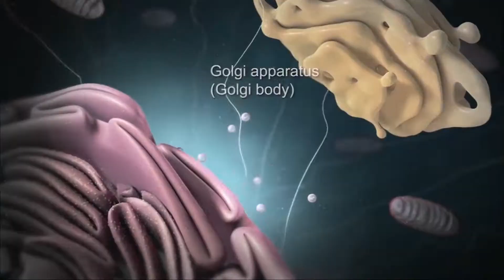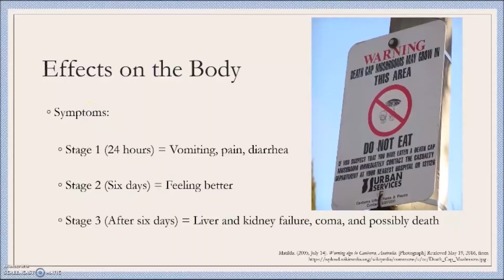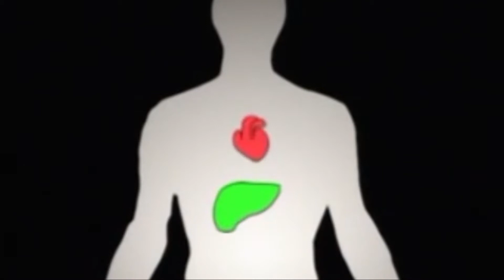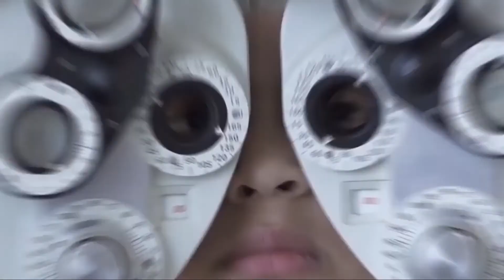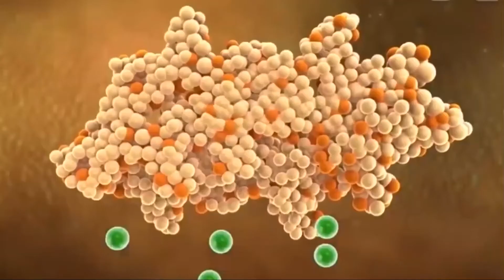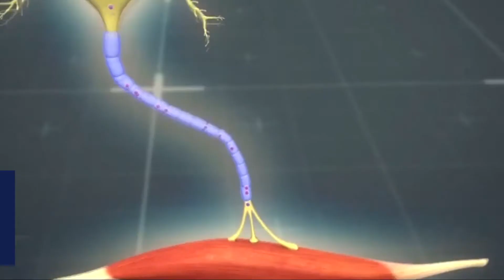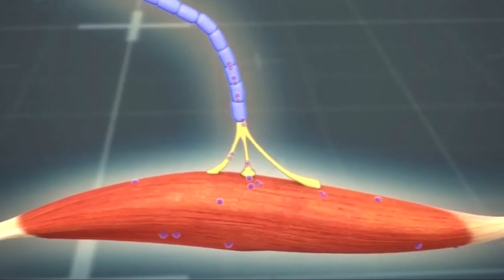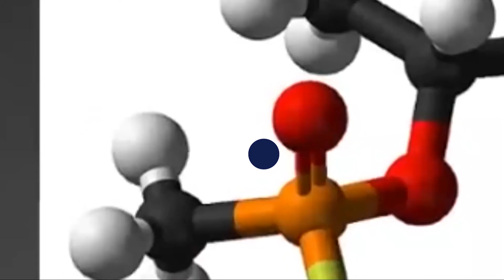Top 10 Deadliest Poisons Known To Humans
10 Deadliest Poisons Known To Humans

Have you ever wondered that what do those deadly poisons which are shown in the TV shows or about which we read in the newspaper actually do your body? It’s really very difficult to digest that technology has improved so well that even the deadly poisons can be manufactured. People are aware of the fact that they are dangerous and there will be loss of life but they are still manufactured. Among all those poisons, there are some that are especially potent in harming us humans. Today, we made a list of the top 10 deadliest poisons known to humanity.

Number 10, Cyanide. Cyanide is known as one of the deadliest poisons known to Humanity, but it also has good history. Many scientists believe that this was a chemical which was responsible for bring life to the earth. But today, it’s more known as a life taking chemical. A small dose of this poison can kill a person in minutes. Cyanide when enters into the body, gets bonded with the iron that is present in the blood cells and prevents the circulation of oxygen on the body, slowly killing you in the process.

Number 9, Anthrax. If you touch anthrax then you get affected by it. The deadliest way by which it gets into the body is through inhaling. Once inhaled, you then start experiencing symptoms of the flu and colds. The symptomsdon’t go away for many days and as a result, it blocks the respiratory system. You won’t be able to breathe and you will die from lack of oxygen. Normally, people who have inhaled anthrax die within a week, and 90% of the people affected by Anthrax die. Making it a poison that has a high mortality rate.

Number 8 is the nerve gas, Sarin. Sarin is a very dangerous and deadly nerve gas. The initial symptoms of this nerve gas are tightness in the chest and runny nose. Very soon, you won’t be able to breathe. After sometime, you will then lose control of yourself and your body stops functioning. Death when affected by Sarin can come as quick as 60 seconds, in which you will suffocate before eventually dying. This nerve gas was used in a terrorist attack on the Tokyo sub way.

Number 7, Amatoxin. This kind of poison is present in some dangerous mushrooms. This poison can attack if you take or eat even a single bite of a mushroom of this kind. This is one of the deadliest poisons known to Humanity. This poison attacks directly the kidney and the liver of the human body. This will continue for few days, and after that you go into a coma that you will never come out of. Death will eventually follow a few days after you’re in a coma.

Number 6, Strychnine. This poison is an odorless white powder like substance which is extracted from some trees found in Southeast Asia and India. This poison can be given orally or it can also be inhaled. It is the bitterest substance to the human beings. Only a small amount of this poison also causes death. Just in minutes after it is inhaled or taken orally, the neck and the head muscles start to contract. This contraction will soon be visible in the other muscles of the body, which leads todeath that comes within 30 minutes after you’re affected with this poison.

Number 5, Mercury. Elemental and methylmercury are toxic to the central and peripheral nervous systems. The inhalation of mercury vapour can produce harmful effects on the nervous, digestive and immune systems, lungs and kidneys, and may be fatal. The inorganic salts of mercury are corrosive to the skin, eyes and gastrointestinal tract, and may induce kidney toxicity if ingested.Neurological and behavioural disorders may be observed after inhalation, ingestion or dermal exposure of different mercury compounds. Symptoms include tremors, insomnia, memory loss, neuromuscular effects, headaches and cognitive and motor dysfunction.

Hi and welcome  to Variety Top, a Youtube channel that puts top 10 videos. I  upload everyday.

I will remove the clip, video or come to an agreement

✅ The content of my videos is the purpose of education. My video does not contain nudity or sexually explicit, harmless or dangerous content, is not violent or bloody, does not provoke hatred. I love everyone